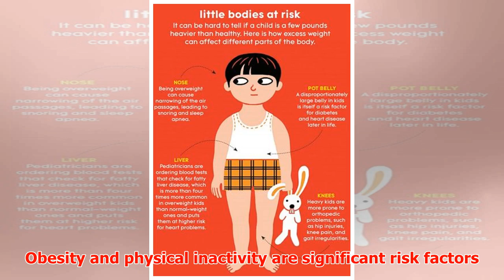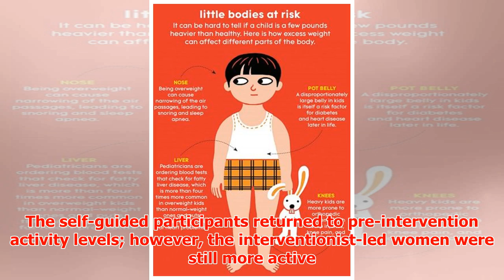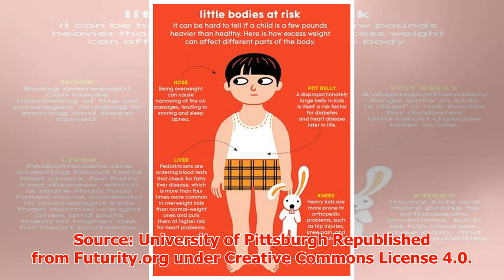Overweight Women Get Active When Doctors Intervene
► Overweight Women Get Active When Doctors Intervene Rather than striving for more physical activity a...